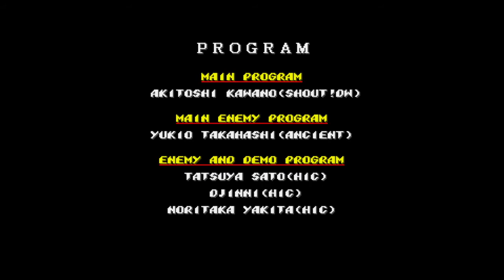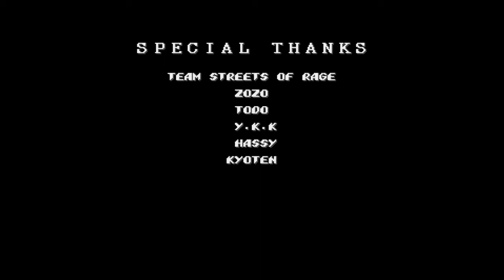SoR2 Hack - The Ninja Warriors Once Again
This hack allows the player to play as for characters from Ninja Warriors!